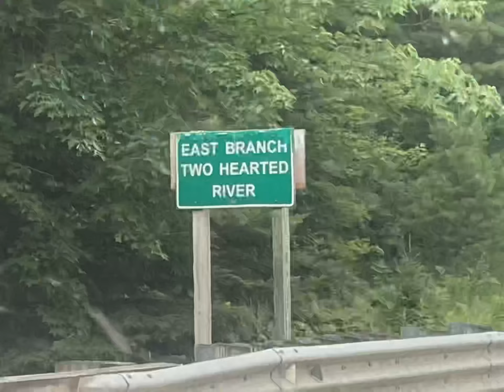Fishing Michigan’s Upper Peninsula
annual trip to chase after Michigan’s upper peninsula’s finest!